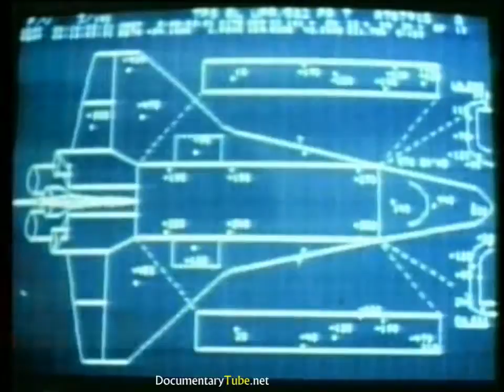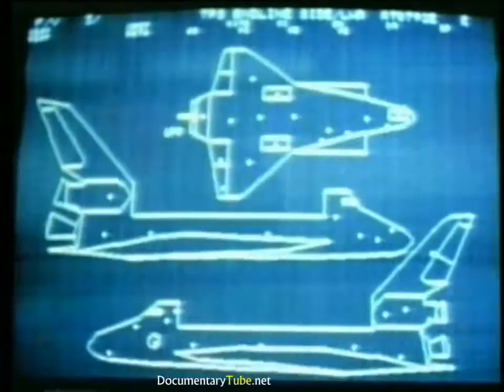Technological History of NASA's Space Protects - Full Documentary (720p HD) [Mr Hityn]